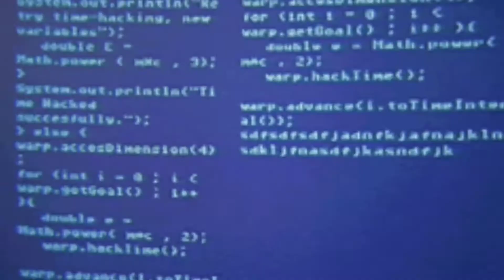Sir ProductiveBot Crypto News Newscast Intro